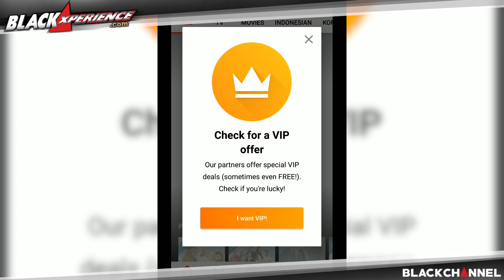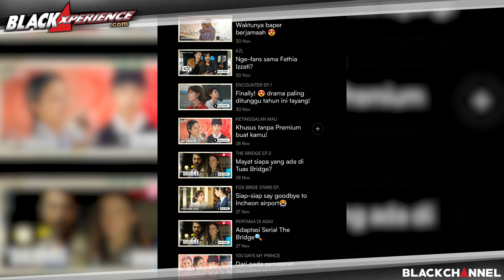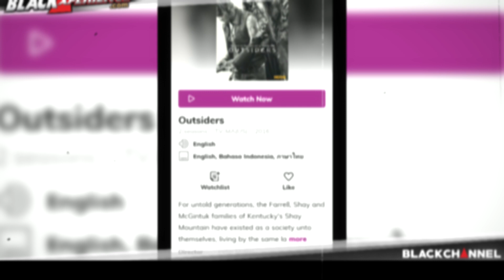3 Aplikasi untuk Nikmati Streaming Film dan Serial TV via Smartphone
Smartphone tak sekedar menjadi perangkat untuk berkomunikasi saja. Lebih dari itu, mampu menyajikan beragam fungsi hiburan bagi penggunanya. Nah, salah satunya adalah menyajikan beragam tayangan berupa serial TV ataupun film. Klik untuk detail